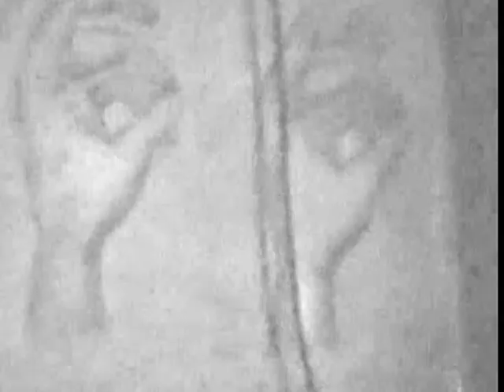Squizojam (Ruido Negro)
Squizojam (Agustín Martire - Omar Grandoso) + Fernando Posse (contrabajo).

Grabado en vivo el 10 de abril de 2011, dentro del ciclo de la Orquesta Trompa de Elefante, en el Pachamama, Buenos Aires, Argentina.

Cámara: Mariela Martínez.